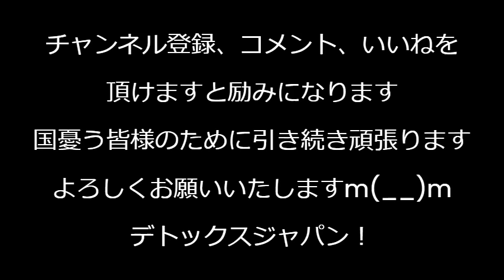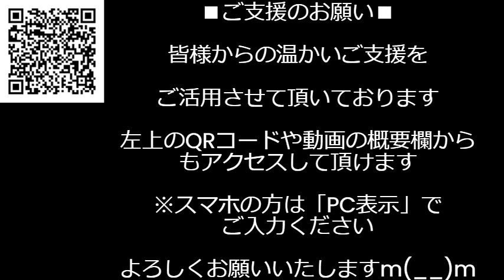史上最凶クラスの台風10号、鹿児島県に上陸 九州各地で暴風・竜巻・停電・河川氾濫被害拡大中、負傷者54人／フェミの「女性だけの街を造る」計画が頓挫、女性だけの街は男に作らせる予定だった 240829